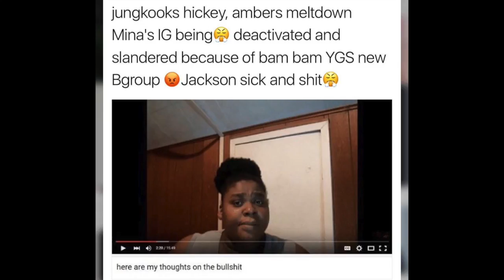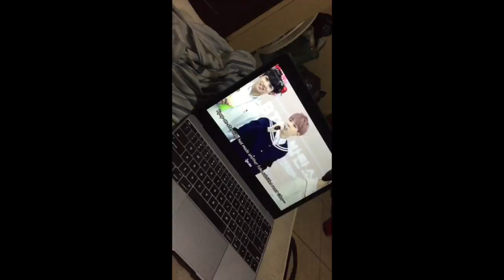Vegan Day 59 | My throat is hurting me!!!!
My throat was hurting me sobbed 5:00 this morning. and my mom always told me to gargle warm salt water and it worked. I think I should also do it before I got to sleep.